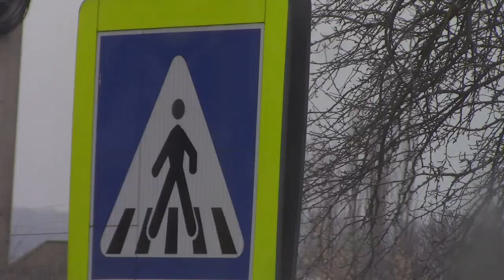Test Zoom 57 X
57Х зум